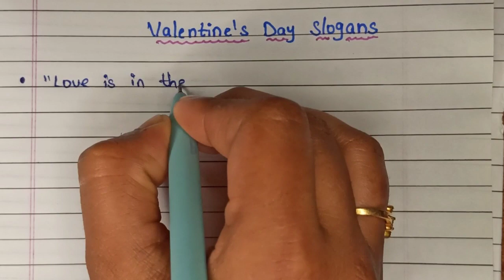How to Write Paragraph About Valentine's day